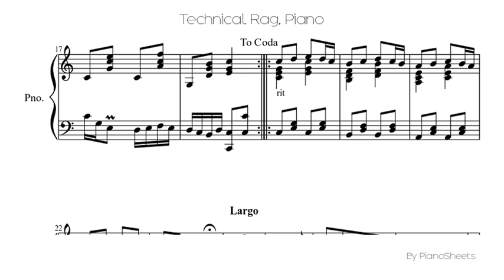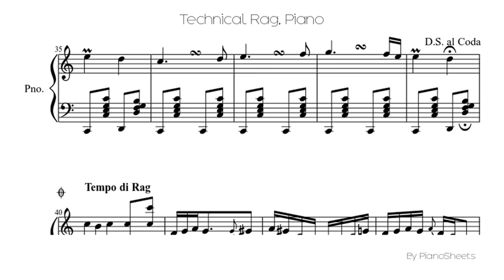Technical Rag [Piano Solo]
Piano Solo Sheet: Technical Rag